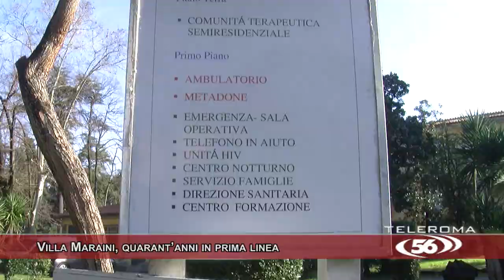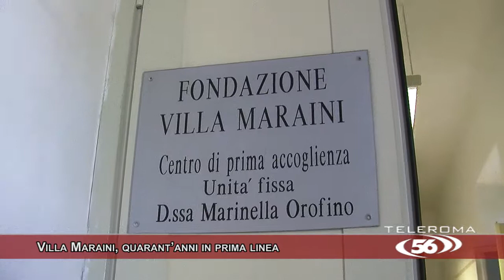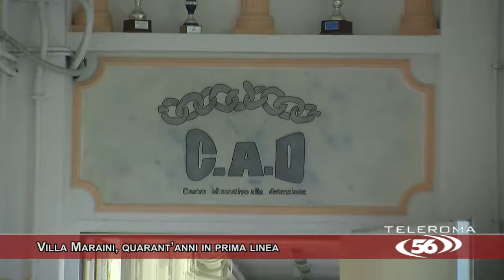Villa Maraini, quarant’anni in prima linea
Dentro Villa Maraini, la struttura che a Monteverde da oltre 40 anni opera in prima linea contro le tossicodipendenze, anche grazie ad un protocollo di cura unico o quasi in Italia.